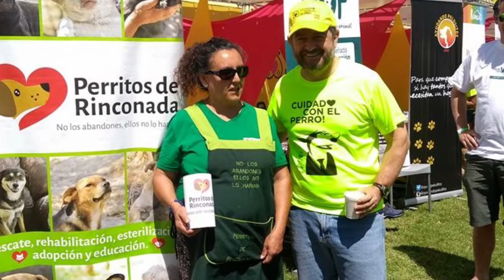Perritos de Rinconada 2017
Agradecimientos a quienes aportaron a  nuestra agrupación Perritos de Rinconada.
Agrupación dedicada al rescate, esterilización y  adopción de perros y gatos abandonas en un sector rural de Maipú, Santiago Chile